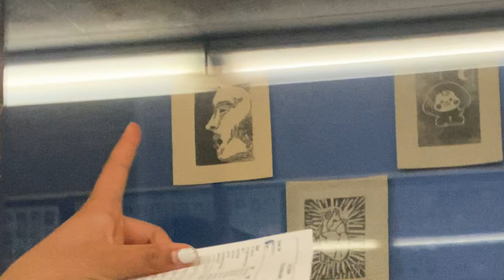preparing for back to school 2020 *senior year* | UlaniB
Self care, last-minute homework, and more! Prepare with me for high-school!!!

Want more videos like this? Like this video!

FAQ
What do I film with? Canon Rebel t5i and my iPhone sometimes
How old am I? 17 (July 10)

6lack x PARTYNEXTDOOR | Non Copyrighted Music | R&B

watch this video to see me prepare for high school 2020. Ideas for what to do to get ready for the first day of senior year in high school. Mentally and physically getting ready for school. Glow up for high school with me. Preparing for school 2020. Preparing for online school during quarantine 2020.

with the subject as “YouTube business”

If you read this far, comment "be happy" for a shoutout in my next video!